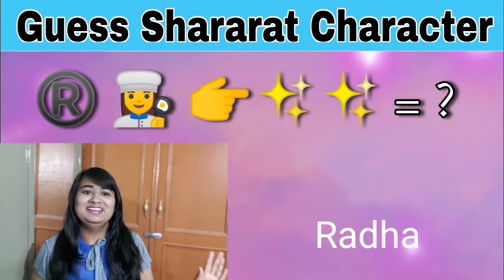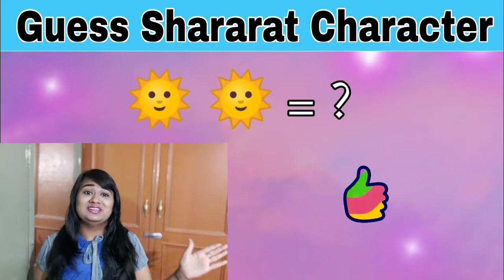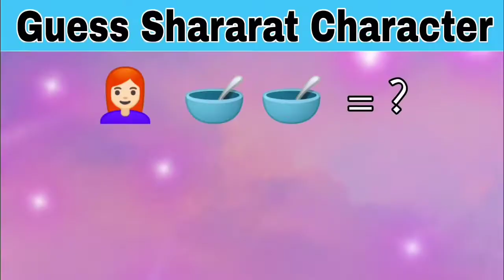Shararat | Shararat Episode Challenge | Star Plus Serial Challenge | Farida Jalal Show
Shararat | Shararat Episode Challenge | Star Plus Serial Challenge | 90's Old Serial

shararat,
shararat episode 1,
shararat full episodes,
shararat serial,
shararat drama,
shararat serial,
shararat serial full episode,
shararat serial episode 1,
shararat serial episode,
shararat serial song,
shararat serial full episode 2,
shararat serial full episode star plus,
shararat serial all episodes,
shararat serial all episodes full,
shararat serial all episodes watch online,
shararat serial all episodes download,
shararat serial pehla bhag,
shararat serial characters real name,
shararat serial comedy,
shararat serial download,
shararat indian drama serial,
shararat serial episode 19,
shararat serial episode 50,
shararat serial funny scenes,
shararat serial first episode,
shararat hindi serial full episode,
shararat hindi serial episode 1,
shararat phir koi hai serial,
shararat serial in hindi,
shararat serial full episodes in hindi,
shararat serial jadu ki,
shararat serial jiya real name,
shararat serial ke episode,
shararat serial ke full episode,
shararat serial ka episode,
shararat serial ki full episode,
shararat serial last episode,
shararat serial magic words,
shararat magic serial,
shararat serial episode number 1,
shararat serial old,
shararat old serial full episode,
shararat serial promo,
shararat serial pam,
shararat serial part 1,
shararat serial pehla episode,
shararat serial release date,
shararat serial shooting,
shararat serial star utsav,
shararat serial star plus,
shararat serial song lyrics,
shararat serial theme song,
shararat tv serial full episode 1,
shararat tv serial full episode,
shararat star utsav serial full episode,
shararat serial youtube,
shararat serial 1 episode,
shararat serial episode 10,
shararat serial episode 11,
shararat serial 2003 full episode,
shararat 2 serial,
shararat serial episode 3,
shararat serial episode 4,
shararat serial episode 5
shararat song,
shararat all episodes,
shararat actress,
shararat all songs,
shararat all episodes in hindi,
shararat cartoon,
shararat cast,
shararat comedy,
shararat comedy serial,
shararat drama episode 1,
shararat drama star plus full episode,
shararat drama star plus full episode 1,
shararat drama episode 2,
shararat episode,
shararat episode 1 full,
shararat episode 50,
shararat episode 17,
shararat episode 5,
shararat episode 4,
shararat episode 30,
shararat full episodes 1,
shararat full movie,
shararat full episode 44,
shararat full episode 2,
shararat full episode 4,
shararat hindi serial,
shararat indian drama,
shararat indian drama episode 1,
shararat jiya,
shararat jadu serial,
shararat jiya and dhruv wedding,
shararat jiya and dhruv romance,
shararat ki nahi jati shararat ho jati hai,
shararat ki shararat,
shararat last episode